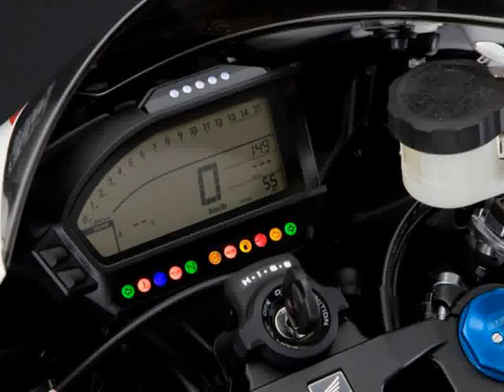Honda CBR1000RR Fireblade photo slides